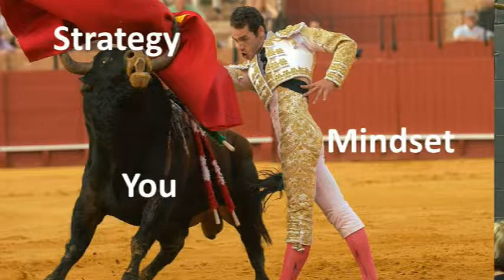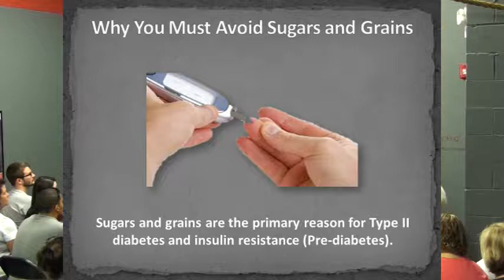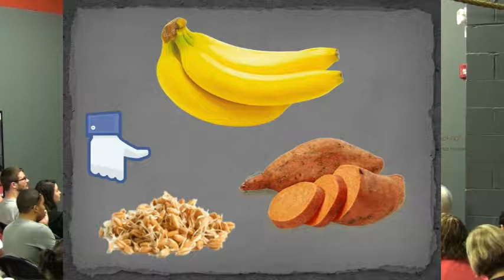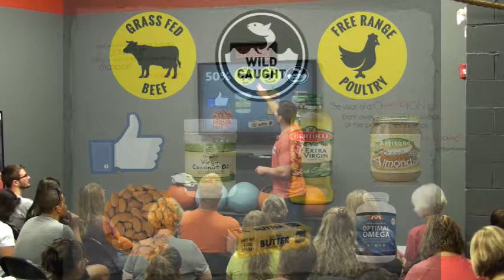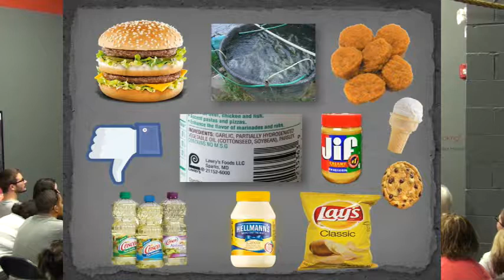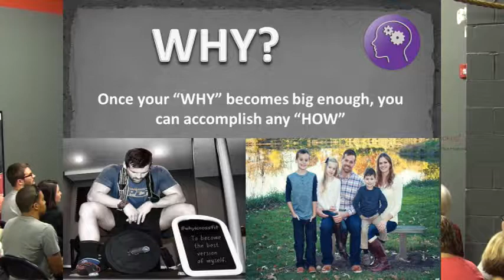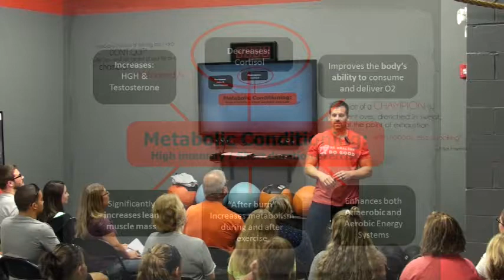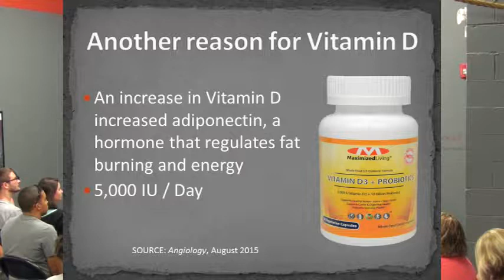The T28 Experience